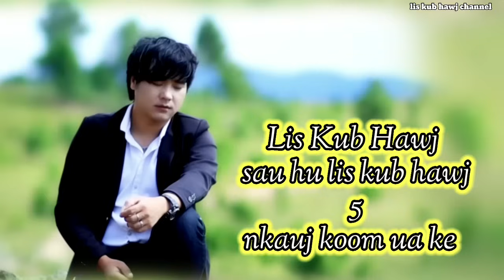5 nkauj koom ua ke by lis kub hawj